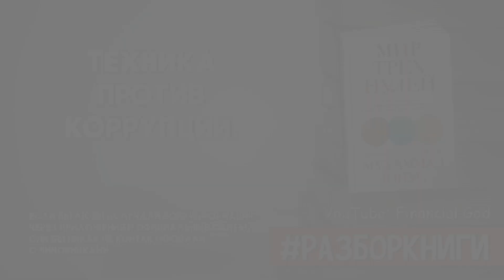Мир трёх нулей. Как справиться с нищетой, безработицей и загрязнением окружающей среды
6 выводов из книги «Мир трёх нулей. Как справиться с нищетой, безработицей и загрязнением окружающей среды».

Как спасти мир за 6 шагов?

Чтобы сделать мир лучше, совсем не обязательно быть Суперменом. Это уже много раз доказал Мухаммад Юнус – бизнесмен и автор книги «Мир трёх нулей». В ней он рассказывает, как победить наших главных врагов – безработицу и экологические проблемы.

Ты можешь бесплатно скачать книгу, купить или слушать онлайн. А можешь сэкономить время и узнать 6 главных выводов без воды всего за 5 минут.

Другие ролики:
Карта Сбербанка: 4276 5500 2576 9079
Карта Тинькофф: 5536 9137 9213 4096
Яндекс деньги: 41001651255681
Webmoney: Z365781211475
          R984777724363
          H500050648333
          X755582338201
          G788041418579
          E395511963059